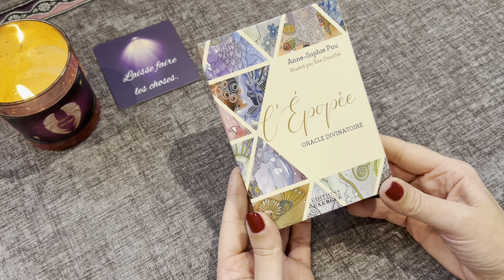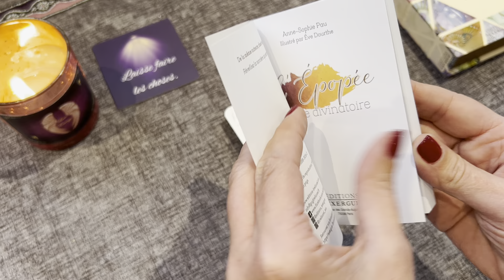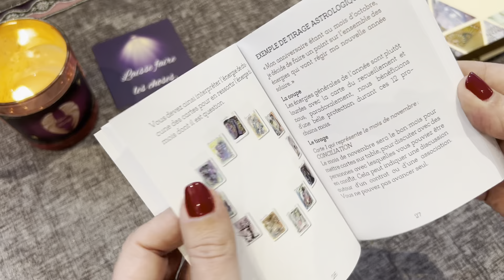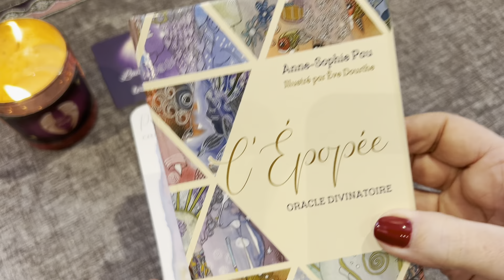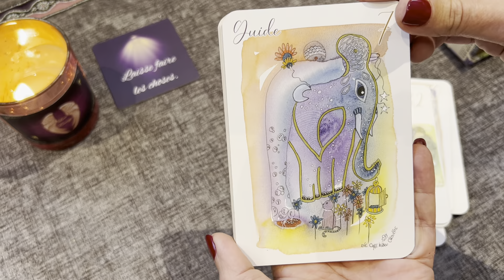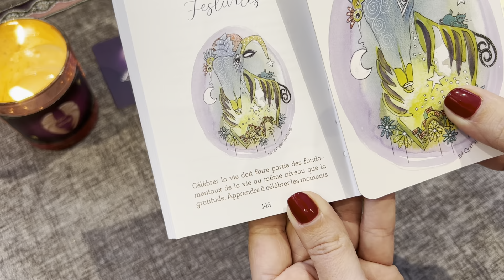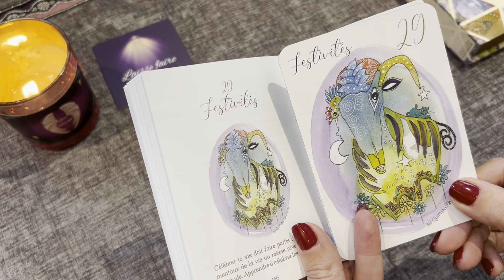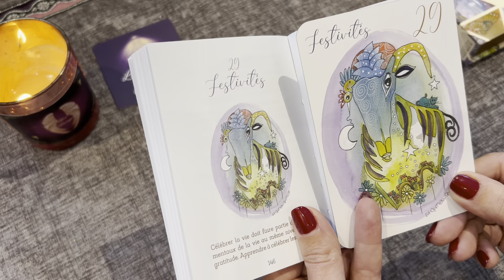Présentation de l'oracle L'EPOPEE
Bonjour ,
Vous trouverez dans cette vidéo la présentation DE L'ORACLE L'EPOPEE @AnneSophiePau
Bises
Romylou